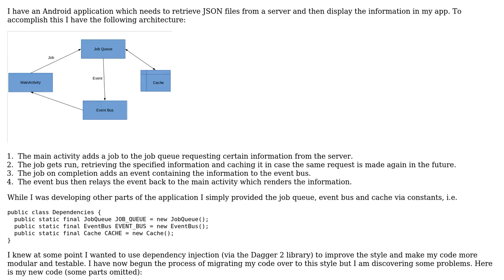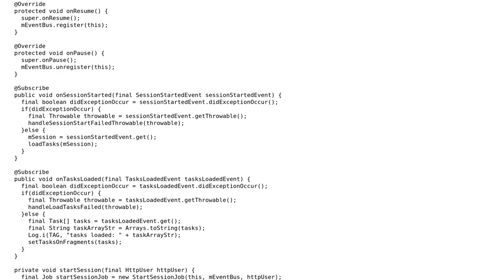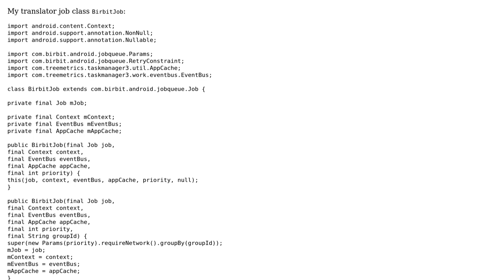Code Review: JSON loader with event bus, cache, and session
With thanks & praise to God, and with thanks to the many people who have made this project possible! | Content (except music & images) licensed under CC BY-SA | Music | Images & others | With thanks to user Moses user Jamal user 200_success and the Stack Exchange Network Trademarks are property of their respective owners. You are responsible for your own actions.